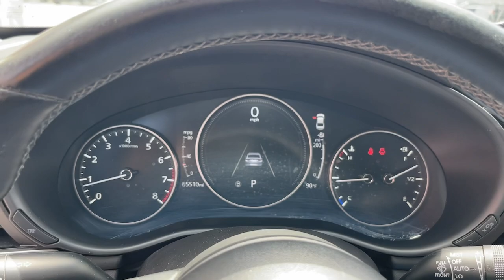2021 Mazda Mazda3 Select Chicago, Matteson, Oak Lawn, Orland Park, Countryside IL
Pre-Owned 2021 Mazda Mazda3 Select available at Western Avenue Nissan located in 7410 S Western Ave, Chicago, IL, 60636.

Get into a car with value, the   2021  Mazda Mazda3.  This Mazda 3 will capture your imagination and elevate your driving experience. Engineered to give you a balanced, quiet ride as well as exhilarating acceleration, this efficient compact offers the perfect balance of pure pleasure and convenience. These are just some of the great options this vehicle comes with: Apple Carplay®/Android Auto®, Keyless Entry, Back-Up Camera, Electronic Stability Control, Dual Zone A/C, Aluminum Wheels, Steering Wheel Audio Controls, Alarm, Rain Sensing Wipers, Intermittent Wipers. You don't have to sacrifice driving pleasure to get convenience and efficiency. Get it all in the 3. Our team will give you an outstanding test drive experience. Stop in today!